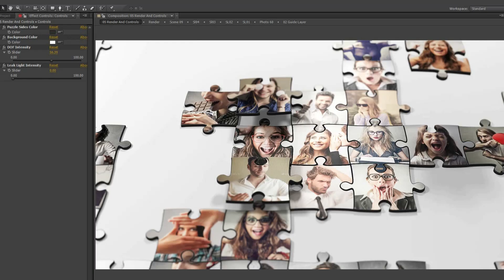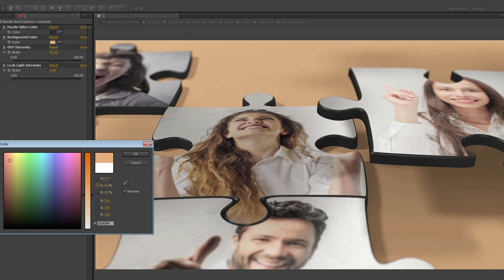Videohive - Mosaic Puzzle Photo Reveal